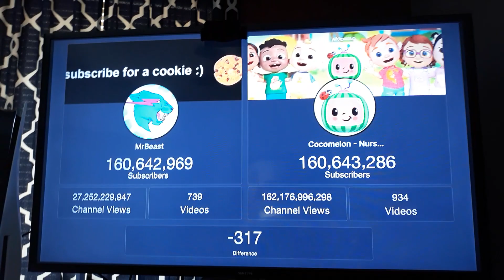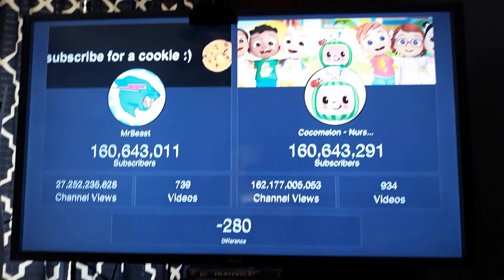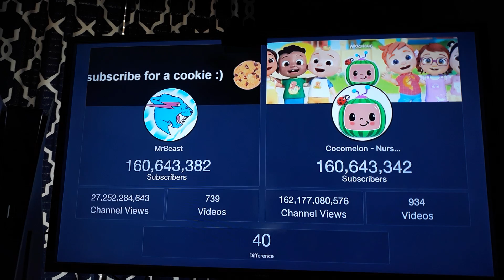MrBeast Surpass Cocomelon Exact Moment